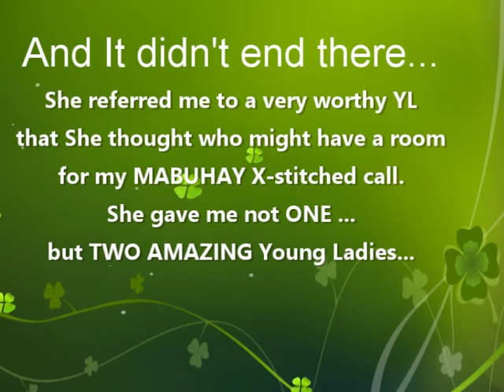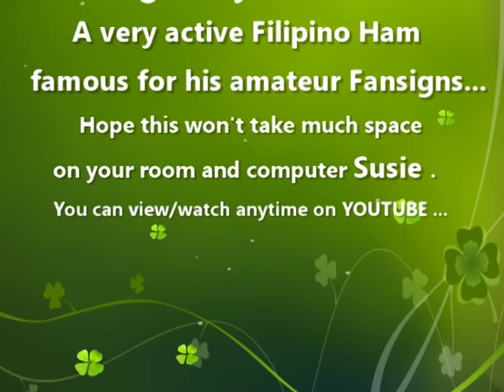Amazing Susie Scott N8CGM - U.S.A. | Amateur Radio Y.L.R.L.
MABUHAY fansign for you Susie...Stay AMAZING!!!
Amazing Young Ladies in Amateur Radio
Amazing Susie Scott  N8CGM - Amateur Radio Y.L.R.L./ U.S.A.
*Friendship Around The World Tru Ham Radio

Thanks to Chief Jojo DU1VHY, Mang Tonyo DV1XND and to Ms. Dolly DU1DLY for the fansign photo. Mang Tonyo DV1XND photos credit to him and his FB friends.

              Leagues/Assoc/Society

1. Young Ladies Radio League Inc. YLRL (U.S.A.)

2. Canadian Ladies Amateur Radio Assoc. Inc. (CLARA) CANADA

3. Japan Ladies Radio Society (JLRS) JAPAN

4. Australian Ladies Amateur Radio Assoc. (ALARA) AUSTRALIA

5. British Young Ladies Amateur Radio Assoc. (BYLARA) GREAT BRITAIN/U.K.

6. Scandinavian Young Ladies Radio Amateurs (SYLRA)
(DENMARK, ICELAND, SWEDEN, NORWAY, FINLAND)